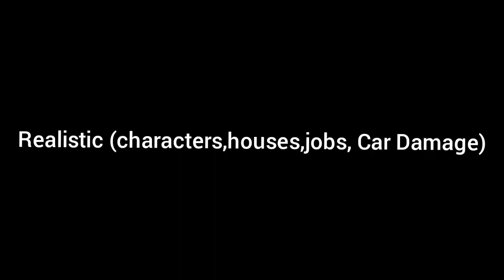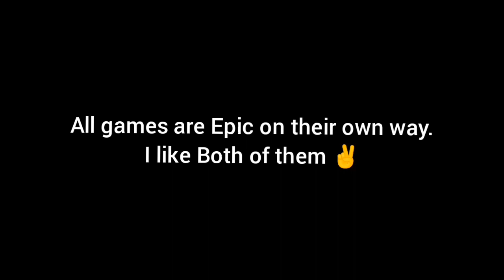CarX Street vs Car Parking Multiplayer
CarX Street vs Car Parking Multiplayer|| Which one is the best???
In this video, you will see a little bit of Comparison between CarX Street and Car Parking Multiplayer.
Some comparison include:
*Graphics
*Map Size
*Download Size
*Fun
*Realistic
HOPE YOU WILL ENJOY THE VIDEO...